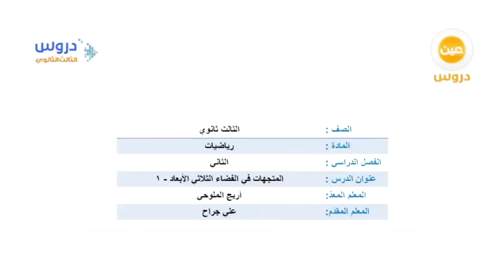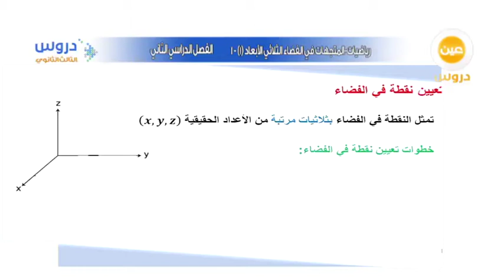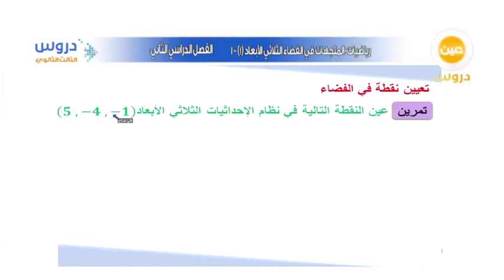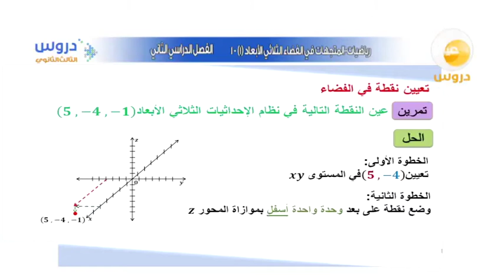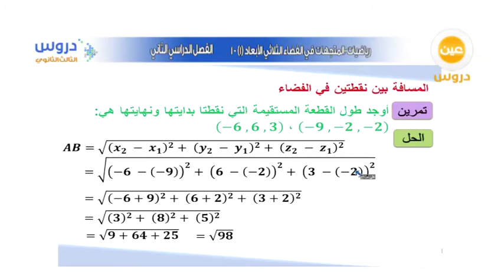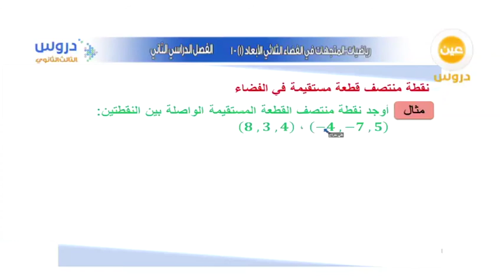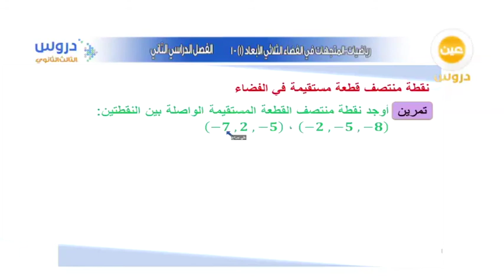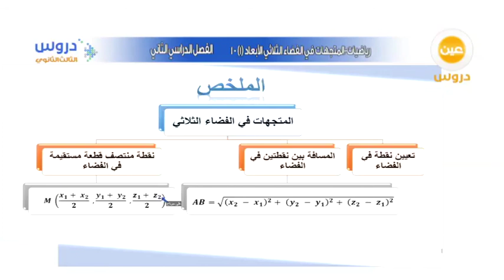الثالث الثانوي | الفصل الدراسي الثاني | رياضيات | المتجهات في الفضاء الثلاثي الابعاد 1